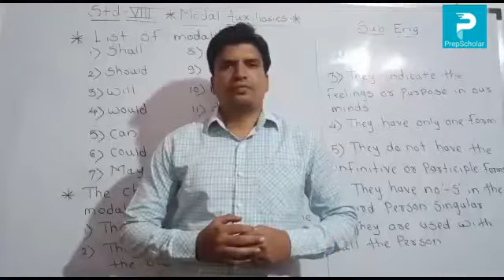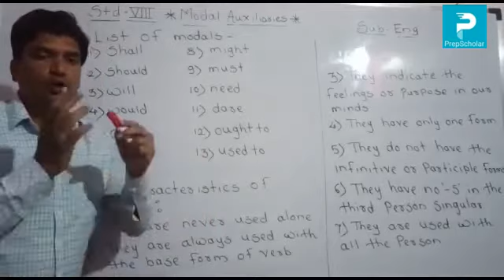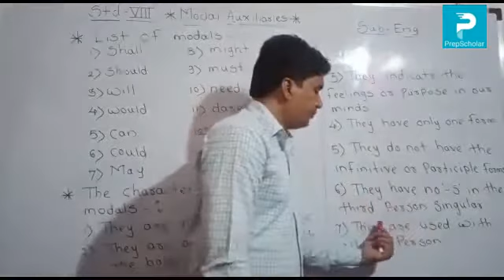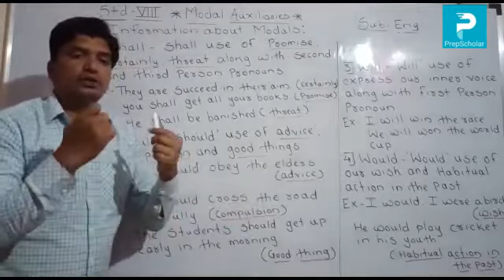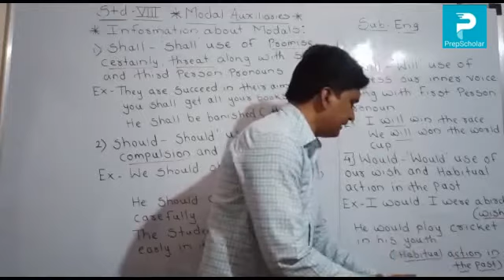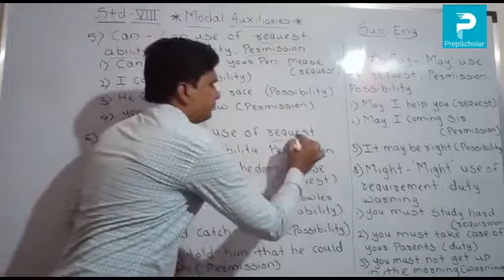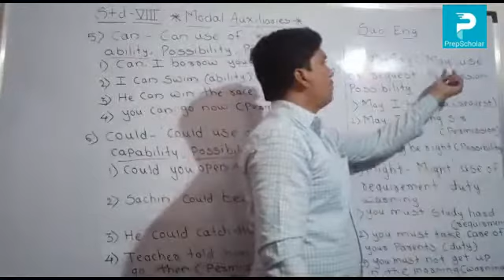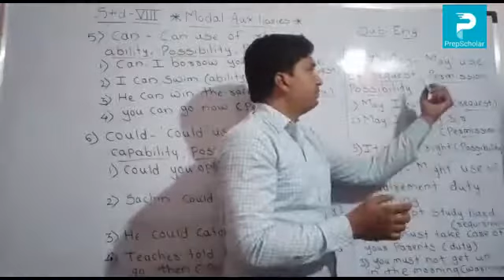20) English: Modal Auxiliaries (part1) 8th